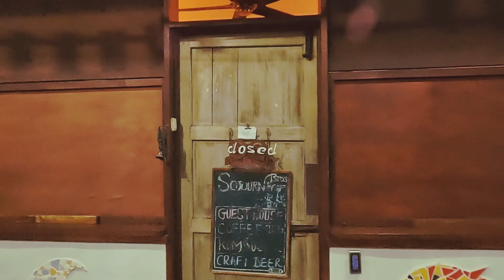Night Walk in Taiping Village, Malaysia